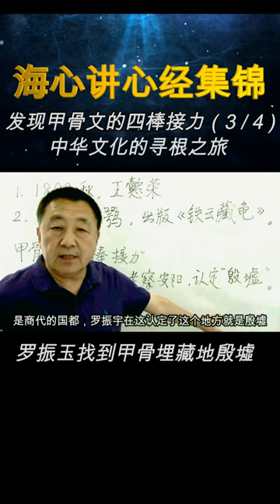【心經密碼】“甲骨文發現接力”的第三棒羅振玉找到殷墟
當代學者、書法家、畫家海心和大家分享他研習與探究學問的頻道。
海心三十多年解析甲骨文並以書法傳播心經，開創全新方法論揭示心經密碼。“海心講心經”是專為希望通過瞭解佛學、求索真理、開發智慧、改善人生的朋友們開啟的講心經頻道。
陶海心，字涵之，恢復高考後首屆考入清華大學，一九七七級高分子化學本科，技術經濟學研究生，工學碩士。從業新聞、出版、教育領域。幼起開始研習書法與繪畫、人文經典，經年不輟。當知青插隊時所創作的人物畫入選一九七七首屆全國美展。自九十年代初起書法與繪畫作品連年進入海內外拍賣與銷售市場，收藏者有各國領導人，聯合國機構，美國國會圖書館，國內外著名大學、基金會和各界人士。